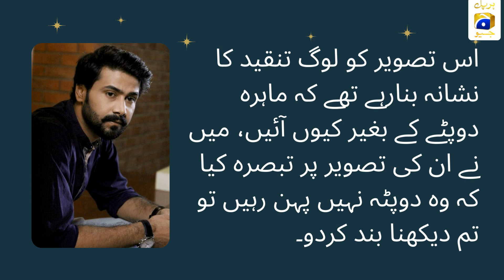There Were Abuses Because Of Mahira Khan: Ali Abbas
ماہرہ خان کی وجہ سے گالیاں پڑی تھیں: علی عباس